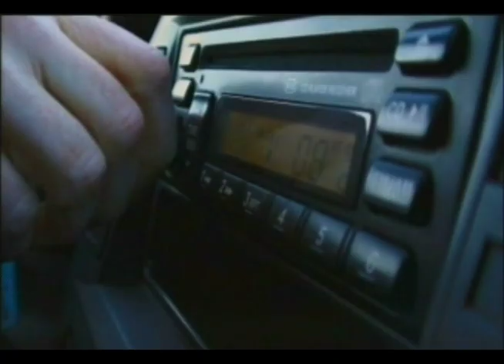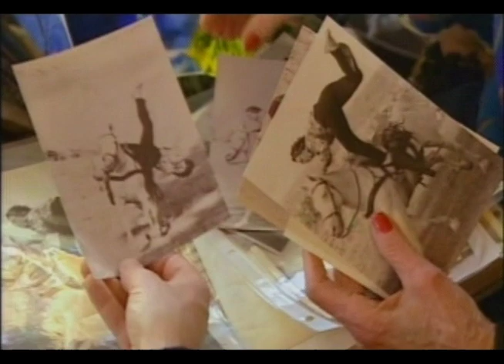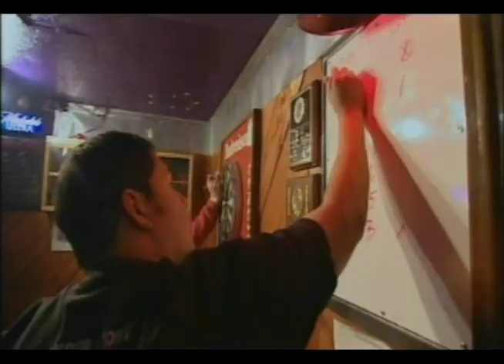Australian TV Segment